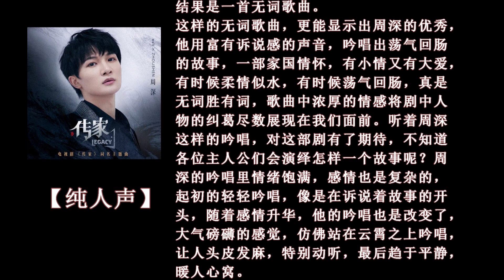【纯人声】周深《传家》音评推荐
周深《传家》上线，无词胜有词，他用吟唱演绎一段荡气回肠的故事
周深为《传家》电视剧献唱的同名主题曲，谁能想到会是一首无词歌曲，全程都是周深的吟唱，连周深自己都在微博发声，“啊！啊啊啊啊啊！……看看我在唱什么叻？”有趣可爱的人永远让人喜欢，不知道你听到这首《传家》是一种怎样的感受呢？
大家都知道《传家》是电视剧《传家》的同名主题曲，《传家》是由秦岚、吴谨言、张萌、韩庚、聂远等主演的一部民国家族情感传奇大剧，将于2022年5月19日20:00起在优酷播出。这部剧讲述了易氏家族三姐妹因为不同的个性而遭遇不同命运的故事。

真没想到周深会给大家带来这样的惊喜，周深的吟唱里情绪饱满，感情也是复杂的，起初的轻轻吟唱，像是在诉说着故事的开头，随着感情升华，他的吟唱也是改变了，大气磅礴的感觉，仿佛站在云霄之上吟唱，让人头皮发麻，特别动听，最后趋于平静，暖人心窝。

这首歌曲的制曲、制作是陆虎，周深演唱，小编本来以为会是一首温情之类的歌曲，结果是一首无词歌曲。这样的无词歌曲，更能显示出周深的优秀，他用富有诉说感的声音，吟唱出荡气回肠的故事，一部家国情怀，有小情又有大爱，有时候柔情似水，有时候荡气回肠，真是无词胜有词，歌曲中浓厚的情感将剧中人物的纠葛尽数展现在我们面前。听着周深这样的吟唱，对这部剧有了期待，不知道各位主人公们会演绎怎样一个故事呢？